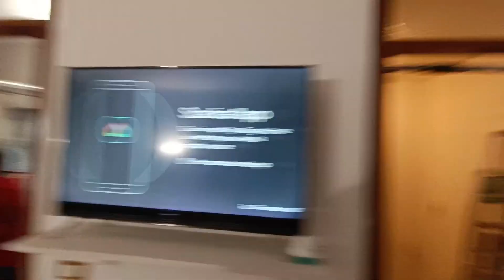Am modificat ușa de la hol!